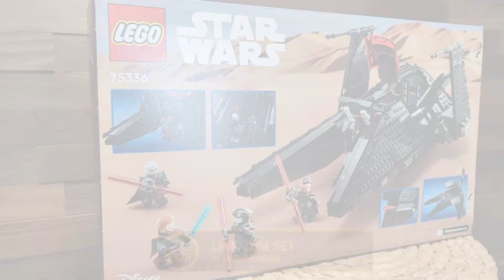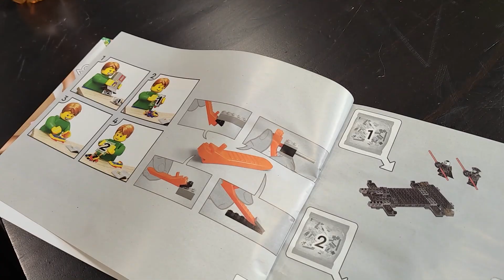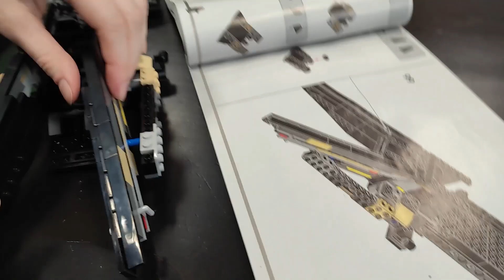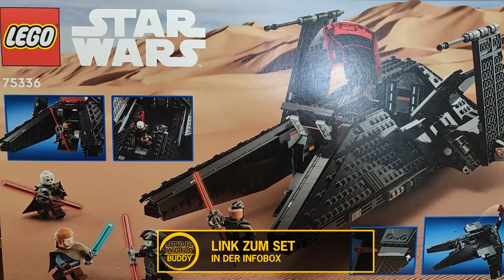Mein erstes STAR WARS LEGO Set | Inquisitor Shuttle Scythe Unboxing aus Kenobi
Mein allererstes Lego Set seit 20 Jahren - Der STAR WARS Inquisitor 2022 Transport Shuttle aus der Kenobi Serie
Zum Lego Inquisitor Set